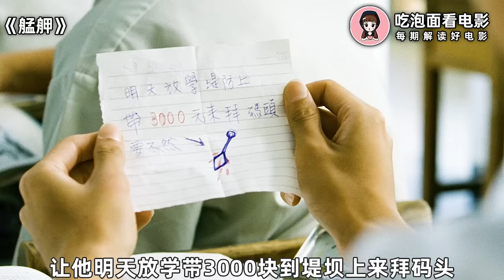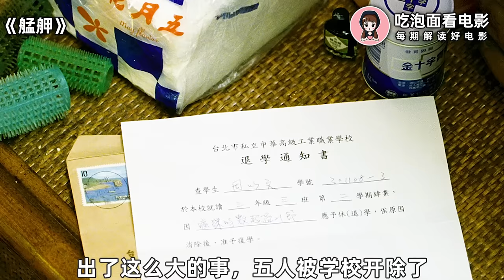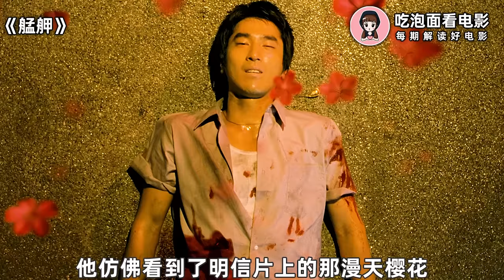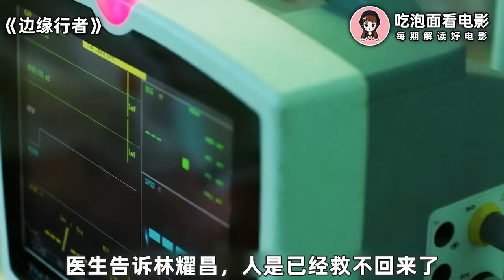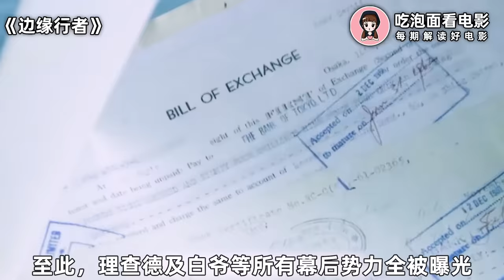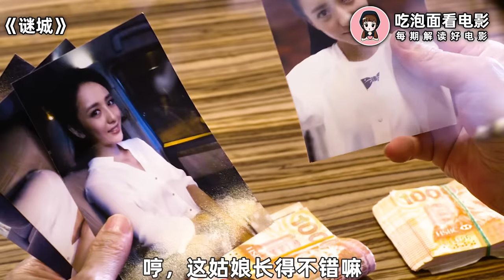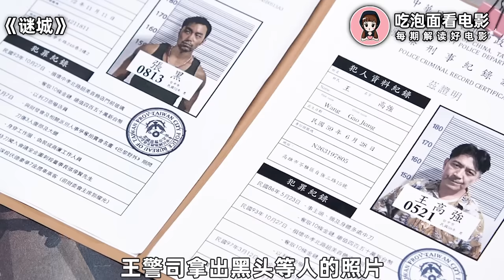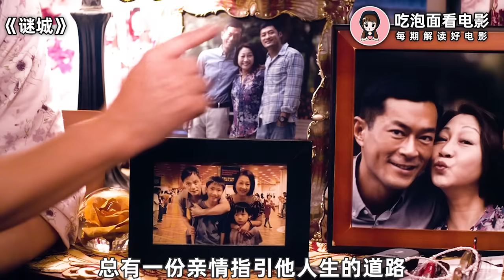小伙因一只鸡腿踏入黑道，从此独霸台湾，呼风唤雨无人敢惹！一口气看完《艋舺》